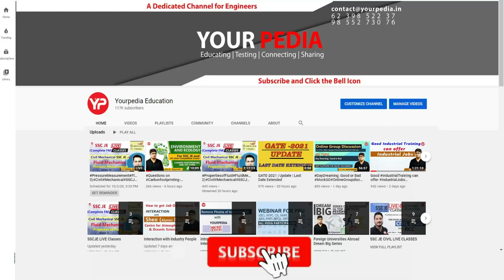HR Mock interview for JKPSC(AE) Interview | CE | Prepare interviews Preparation with YourPedia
HR Mock interview for JKPSC, Assistant Engineer | Civil Engineering | Prepare interviews Preparation with YourPedia

NEW CHANNEL -